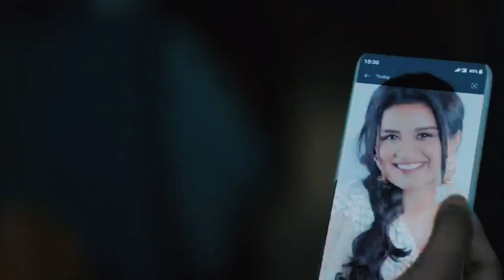Tiku Weds Sheru || Official Trailer || Nawazuddin Siddiqui || Avneet Kaur || wrss